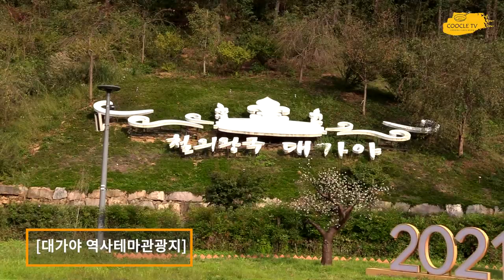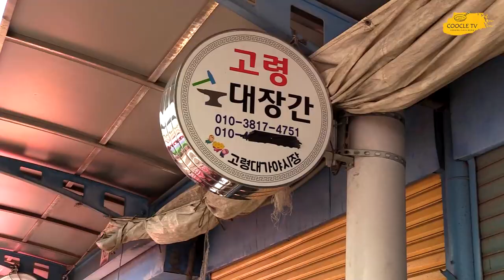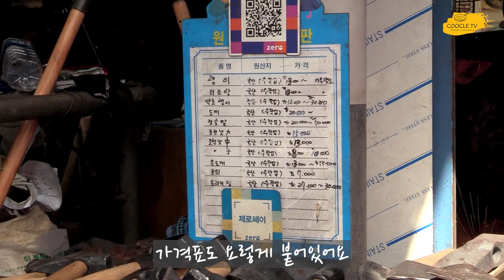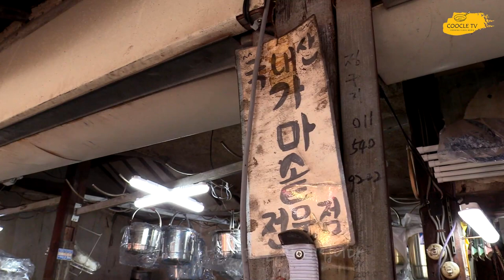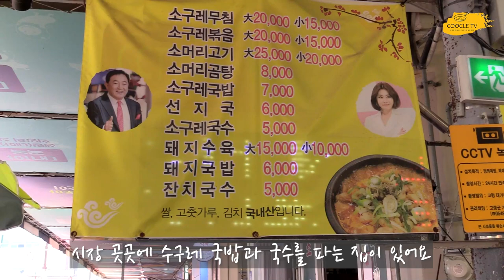[김PD의 장터먹거리 #2] 철의왕국 고령 대가야시장 먹거리 / Goryeong Daegaya Market Food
**본 영상은 방송콘텐츠진흥재단 지역살리기 프로젝트 '방방곳곡 : 지역이-음'사업에 선정되어 방송콘텐츠진흥재단과 홈앤쇼핑의 후원을 받아 제작되었습니다.

고령대가야시장은 정말 시골 5일장의 풍경을 제대로 느낄 수 있는 시장입니다
볼거리도 많고 먹을거리도 많은곳.
이번에는 고령 대가야시장의 풍경과 먹거리입니다.

Goryeong Daegaya Market is a market where you can really feel the scenery of rural 5-day market
There are many things to see and eat.
This time, it is the scenery and food of Goryeong Daegaya Market.